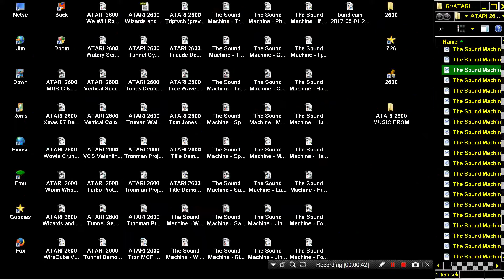ATARI 2600 MUSIC FROM The Sound Machine Final Synth Sample 2003 Manuel Rotschkar